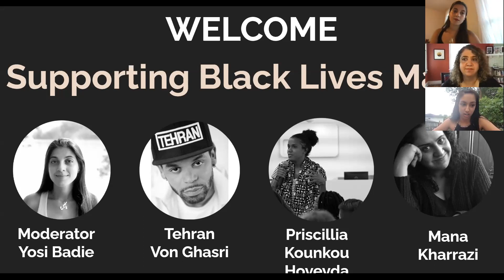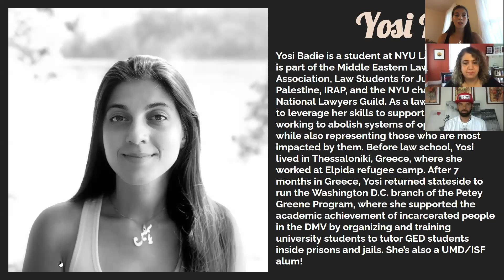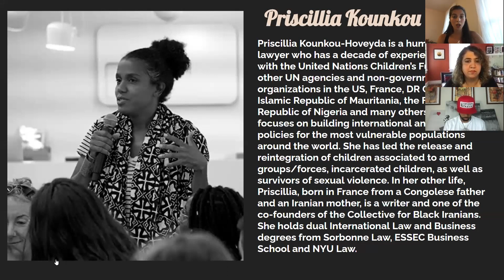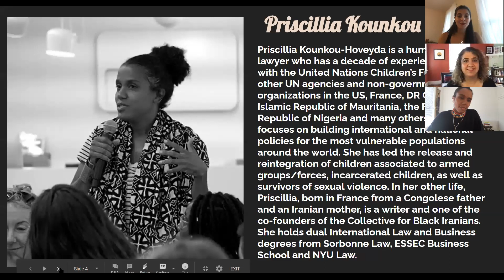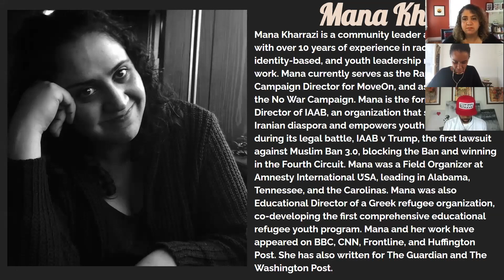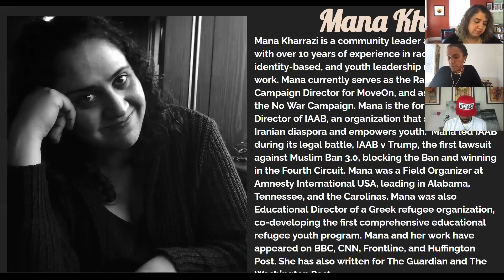Supporting Black Lives Matter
Iranian Students' Foundation Panel on Supporting Black Lives Matter
Panelists: Priscillia Kounkou-Hoveyda, Tehran Von Ghasri and Mana Kharrazi
Moderator: Yosi Badie